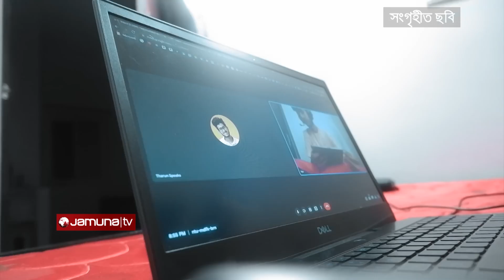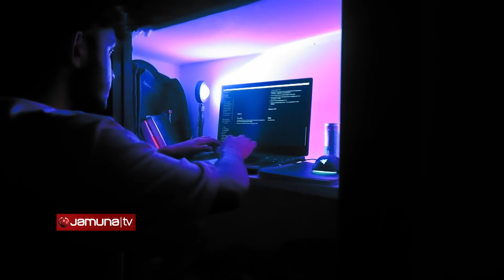নতুন কর্মস্থলে মানিয়ে নিতে কী করতে হবে?